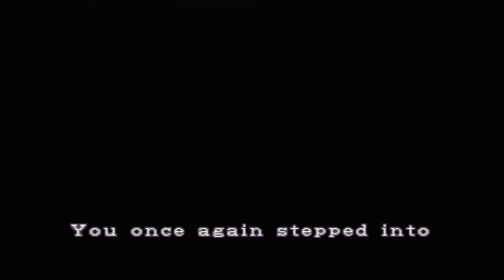Let's Play Resident Evil 2 (Part 4)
Leon get's shot, and decides to add to his coin collection. And Ada falls over a lot.